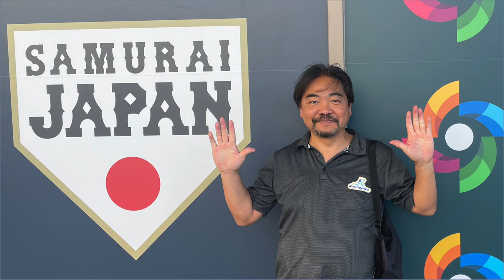情熱大陸風動画｜youtube活用ホームページ制作・ものまね派遣・マジシャン派遣・イベント企画はアユートへお任せ